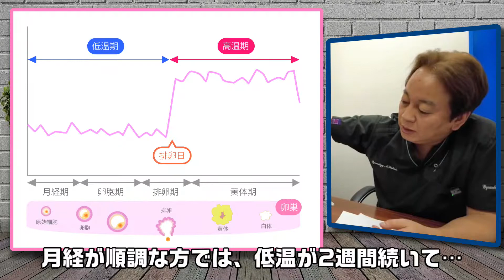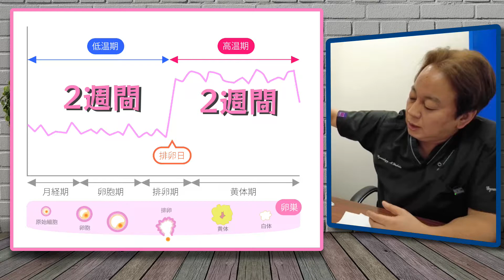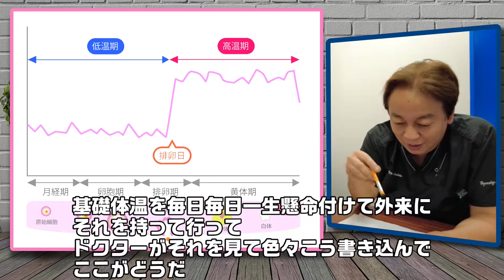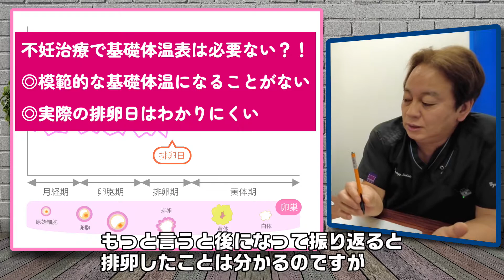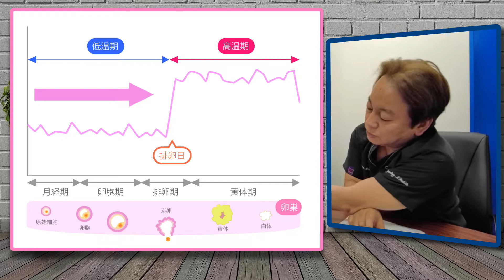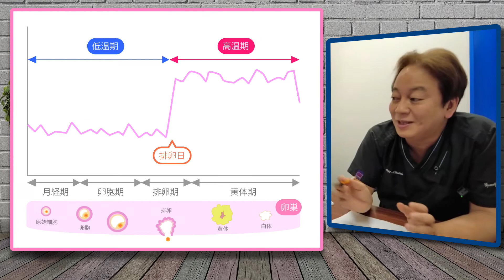【不妊治療の基礎知識】不妊治療と基礎体温について | The basal body temperature (with English subtitles)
妊活を考えるとまず初めに思い浮かぶ基礎体温表ですが、基礎体温のグラフの見方や読み方、更に基礎体温からわかる自分の状態についてご説明いたします。

When thinking about fertility, the first thing that comes to mind is the basal body temperature chart. This section explains how to read and understand basal body temperature graphs, as well as how basal body temperature can tell you about your condition.

当院ホームページ/ Click here to our HP